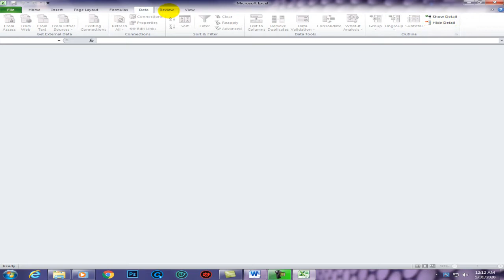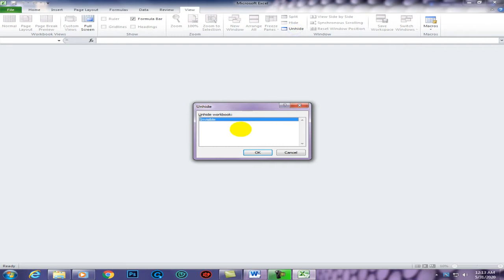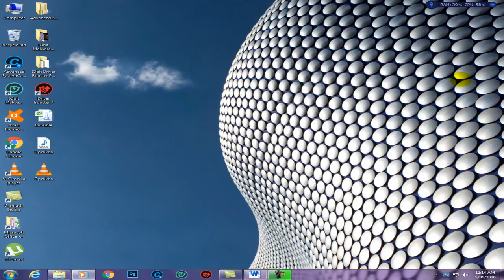Excel window is not visible in ms excel 2010